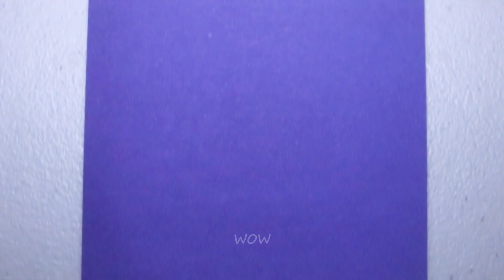Quick and Simple Tutorial for Making a Paper Ninja Star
In this tutorial, we'll guide you through the easy steps to create your very own Paper Ninja Star. Whether you're a beginner or a seasoned crafter, this project is perfect for anyone looking for a fun and engaging activity.

First, gather your materials. All you need is a square sheet of paper and a pair of scissors. No complicated tools or special skills required!

Next, follow along as we demonstrate each step with clear and concise instructions. From folding to cutting, you'll see how effortlessly you can transform a simple piece of paper into an impressive ninja star. Our method is designed to be quick and efficient, so you can enjoy the satisfaction of completing your creation in no time.

As you craft your ninja star, you'll discover the joy of working with your hands and the satisfaction of seeing your project come to life. It's a great way to unwind after a long day or to bond with friends and family over a shared creative endeavor.

Once you've mastered the basic technique, feel free to experiment with different paper sizes and colors to customize your ninja star. You can even add your own unique embellishments for a personal touch.

So why wait? Dive into this quick and simple tutorial and unleash your inner ninja!